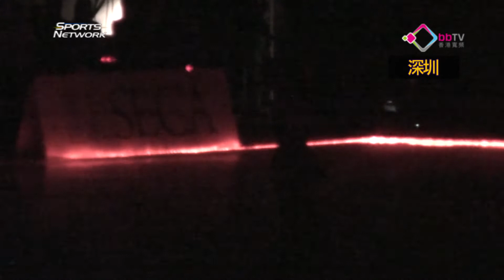港花滑彗星馬曉晴耀深圳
七個國家，十多位斐聲國際的花樣滑冰奧運同世界冠軍，包括俄羅斯冰王子：普魯申科、日本的荒川靜香等，都到中國展現冰上雅姿，為的是要為中國冰壇伉儷申雪趙宏博，在封刀前，留低一個美好回憶!深圳站的亮點，除了星閃閃的陣容，仲有一位耀眼的新彗星，就係亞洲青年冠軍，只得十二歲，香港的馬曉晴﹗